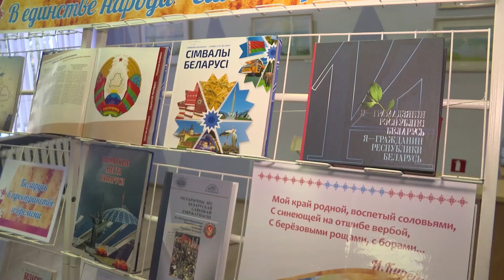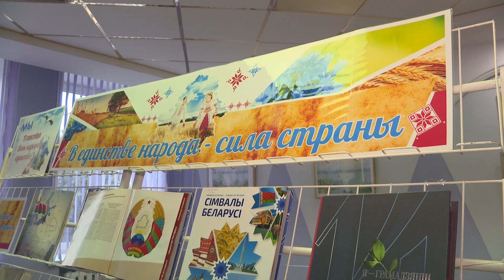День народного единства: урок памяти, марафон, областные и районные проекты